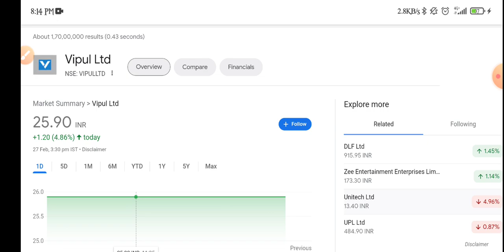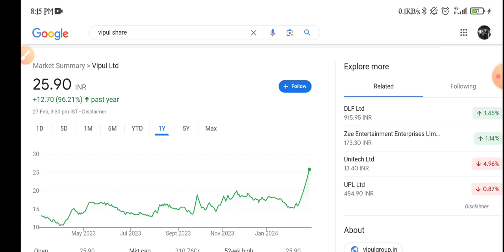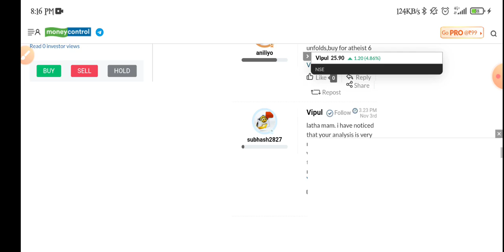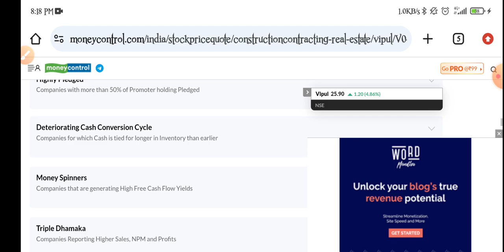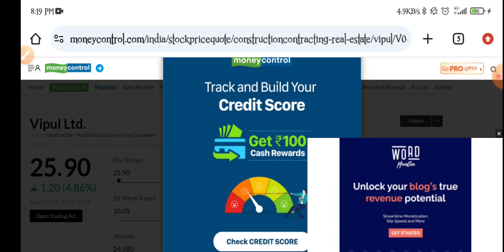Vipul Ltd. Share Latest News | Vipul Ltd. Share Analysis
topic covers:-

1 -  vipul ltd  share future
2 -  vipul ltd  latest
3 -  vipul ltd  latest news
4 -  vipul ltd  latest news today
5 -  vipul ltd  latest news hindi
6 -  vipul ltd  latest share news
7 -  vipul ltd  latest stock news
8 -  vipul ltd  latest update
9 -  vipul ltd  latest news share market
10- vipul ltd q2 result
11- vipul ltd  stock news
12- vipul ltd  stock
13- vipul ltd  share news
14- vipul ltd  stock analysis
16- vipul ltd  stock latest news today
17- vipul ltd  stock latest news
18- vipul ltd  stock analysis today
19- vipul ltd  stock news in hindi

thankyou